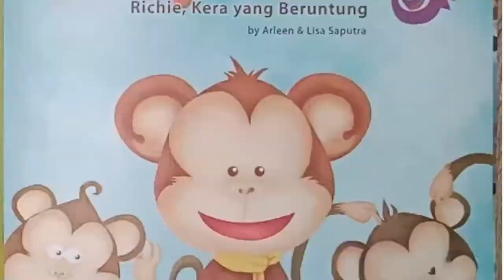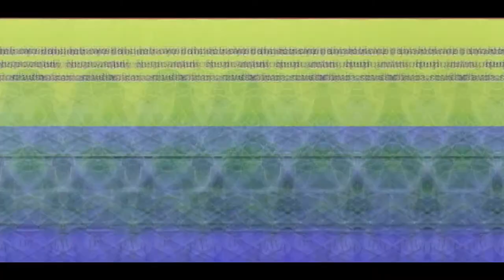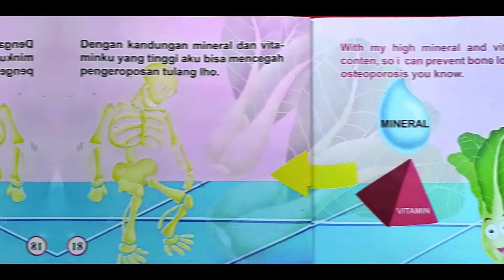Mengenal SAWI I Dongeng Bahasa Indonesia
dibacakan dari buku berjudul SAWI  | Dongeng I Dongeng Bunglon | Dongeng anak | Cerita2 dongeng Indonesia | Dongeng Anak Indonesia Kartun | Cerita dongeng | 4K UHD | Dongeng Bahasa Indonesia |

Seri Sayuran Populer
Penerbit Bintang Indonesia Jakarta